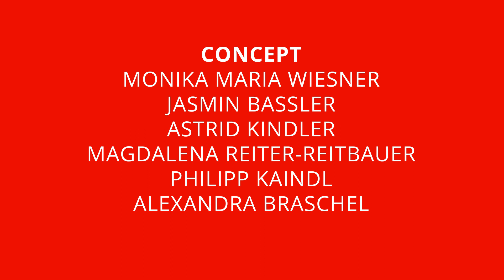A patient journey vol.5: Our employees – in service of our patients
Today around 4,500 people work for Takeda Austria – this makes Takeda the largest pharmaceutical employer in the country. From research and production, to marketing and distribution or in close collaboration with patient and health organizations. They all put patients with rare and sometimes life-threatening diseases at the center of their daily work.